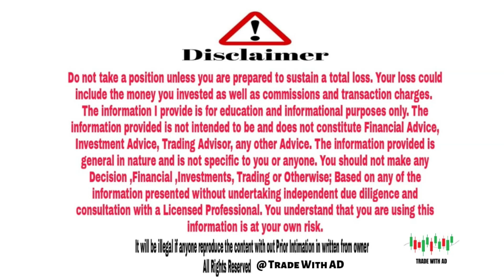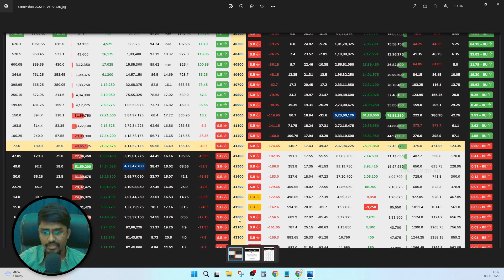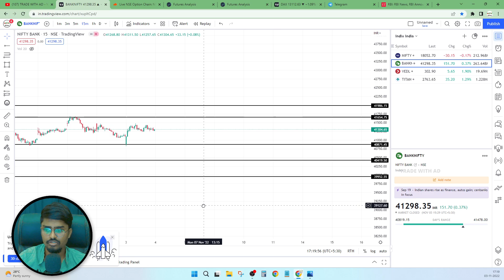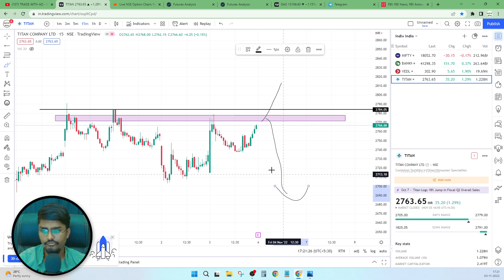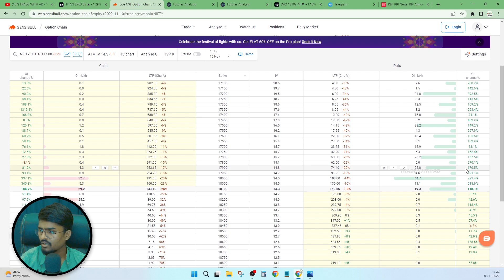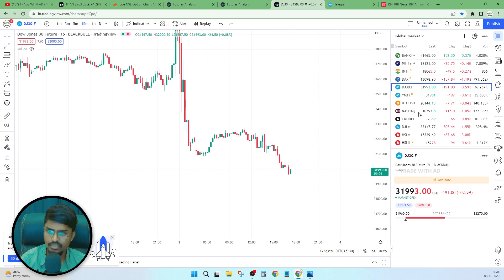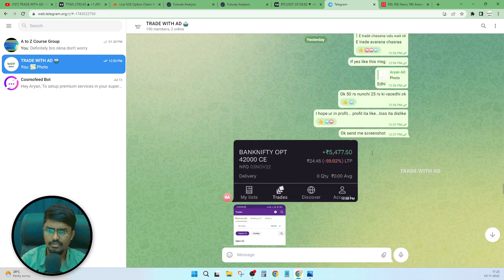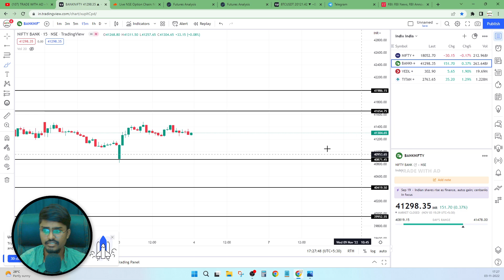Nifty Bank Nifty Prediction 04/Nov/2022 రేపు మార్కెట్ ఎలా ఉండబోతోంది |Stock Market (Ep-38)